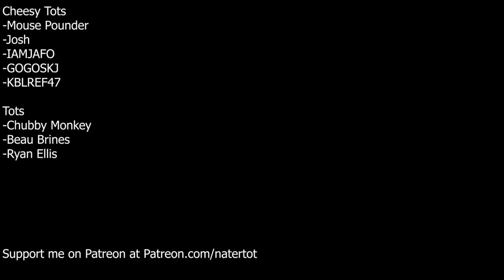Jonathan Frakes Asking Questions...Drunk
What happens when you are waiting for your latest video to upload? You stumble upon Frakes asking questions...and then decide to slow it down. The results? Me snorting. I hope you all enjoy it!